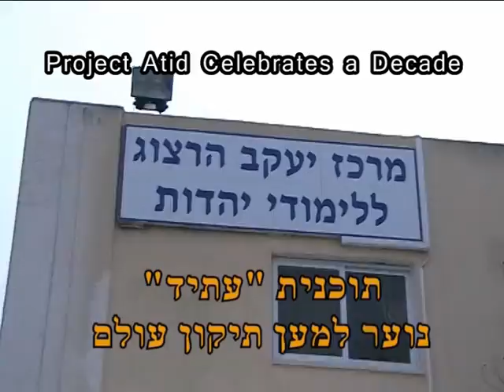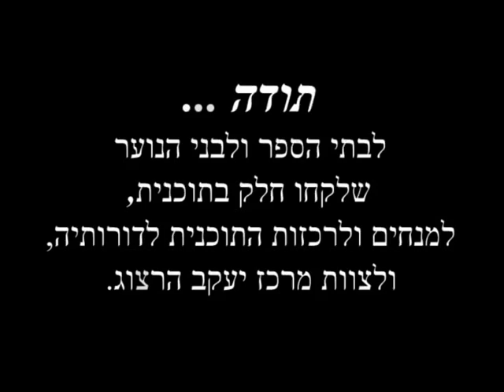Atid- Youth for Tikkun Olam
Project Atid- "Youth for Tikkun Olam" brings together religious and secular teenagers in an effort to cultivate a young leadership sensitive to questions of jewish and israeli identity in a multicultural society. Furthermore, "Atid" aims to nourish leaders who are committed to responsible social involvement
We hope that graduates of the "Leaders of tomorrow" project will be able to cope with the social conflicts that await them with a concious sensitivity to the different voices in israeli society.
Foe details:
Idit Ben-Moshe
Yputh Program Director
The Yaacov Herzog Center